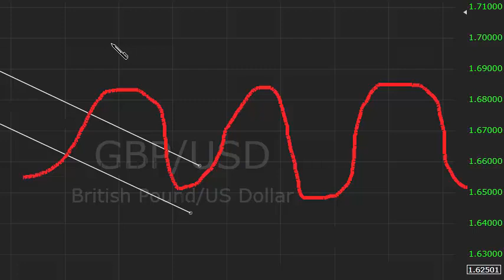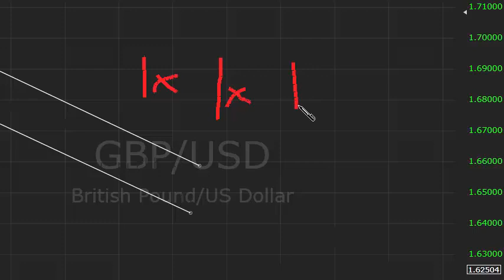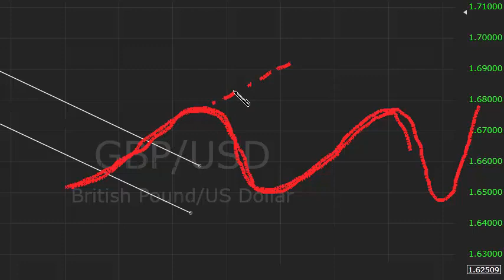Tuesday's video - Trader mistakes...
Charlie looks at the reasons why it can take time for a trader to develop and some typical mistakes that are repeated until overcome...